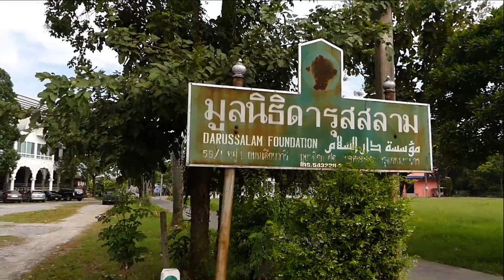AH 2530 อยู่อย่างยืนหยัด ในศาสนาของอัลลอฮฺ โดย อาจารย์อับดุลลาตีฟ ตำรเรียง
08.11.63 @ มูลนิธิดารุสสลาม คู้ขวา หนองจอก
Tel & Line iD :
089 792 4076 (ดาวุด)
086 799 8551 (มูฮัมหมัด)
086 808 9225 (อับดุลการีม)
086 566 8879 (อนัส)